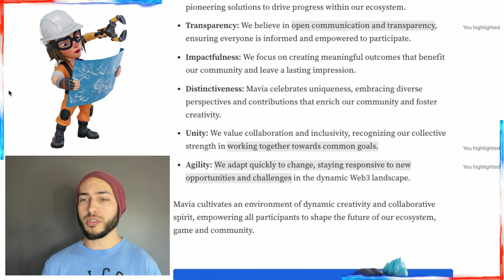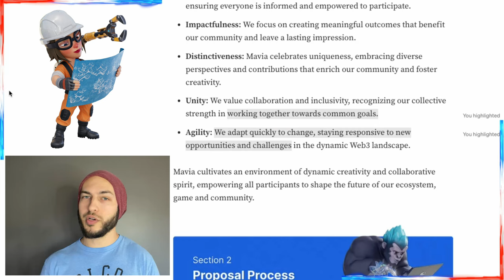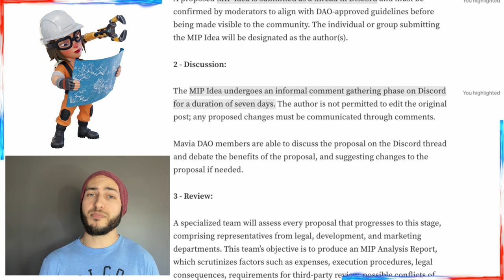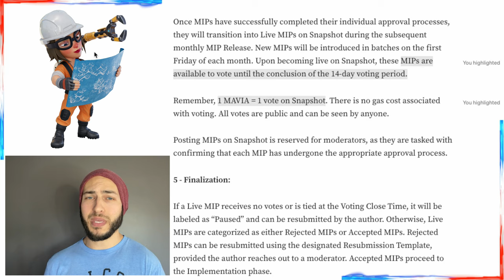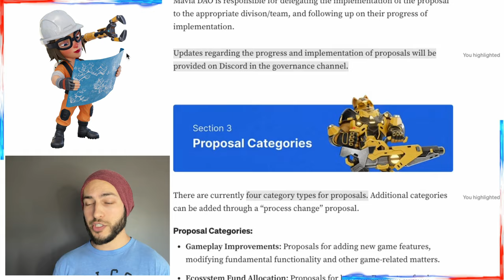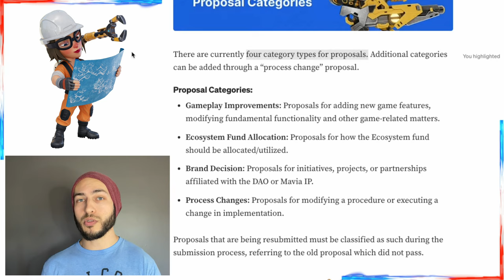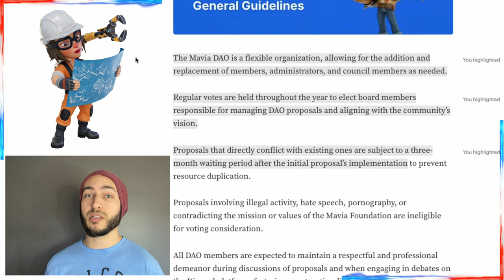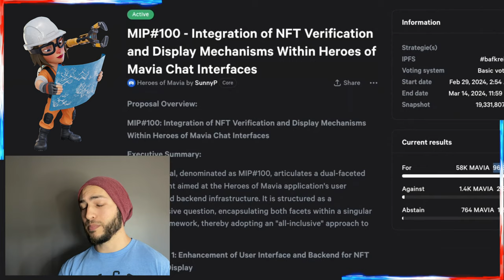Mavia Let's You Vote On Changes: A New Era of Gaming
Hero's of Mavia is a DAO with a governance model that allows all stakers of the MAVIA token to propose changes and vote on what gets implemented. Explained in detail here.

Use Creator Code "Nijafe"

📱 Socials 📱

📺 Useful Vids 📺

I am invested in Illuvium and many other Web3 projects I mention in my videos